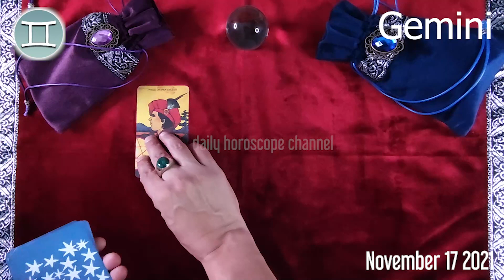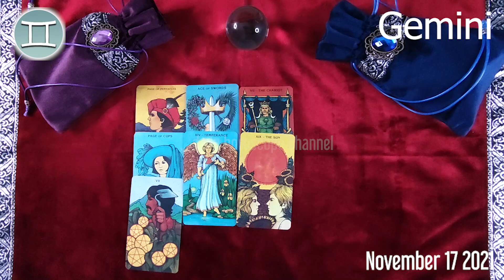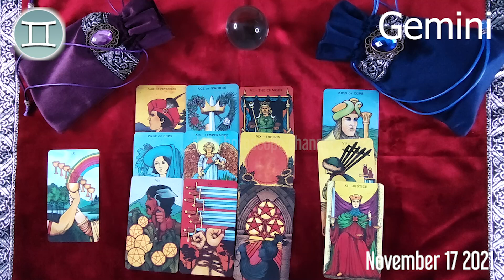GEMINI 🔮 ❤️ DAILY HOROSCOPE TODAY - November 17, 2021 ♊️ 🌞 GEMINI LOVE HOROSCOPE ✅ 💫 ⭐️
Gemini Horoscope November 17, 2021
Daily horoscope Gemini 17 November 2021
Horoscope Gemini November 17, 2021